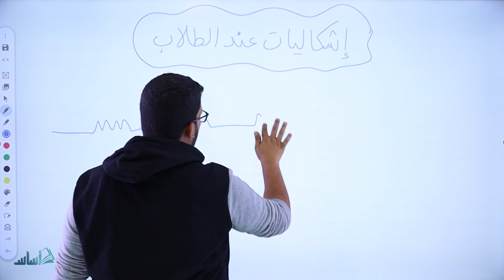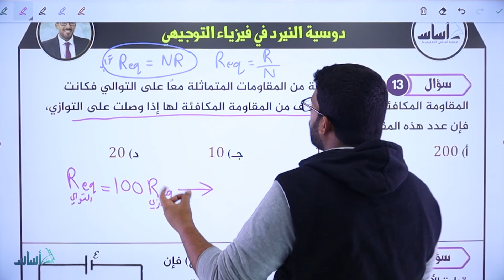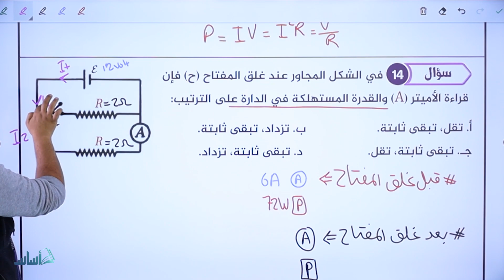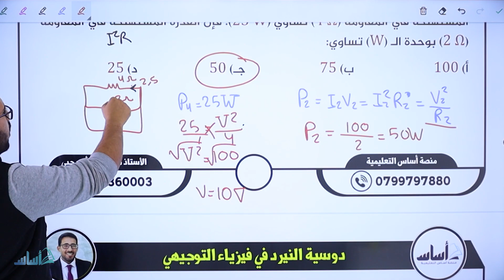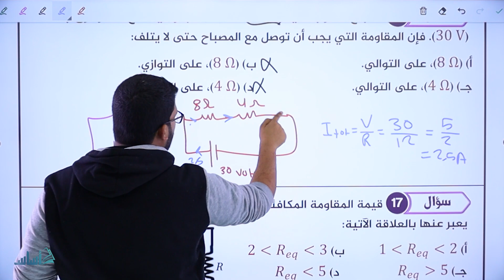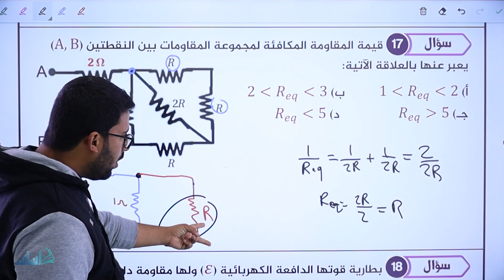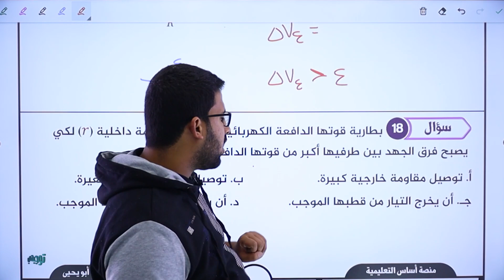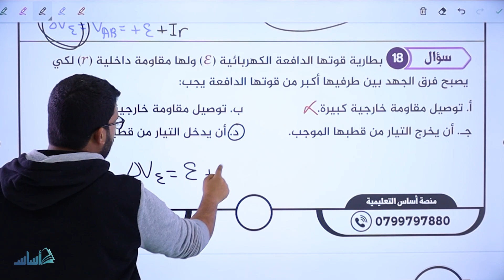توصيل المقاومات وقاعدتا كيرتشوف - درّب نفسك (ج3) - فيزياء || أ. معاذ أبو يحيى - توجيهي 2005